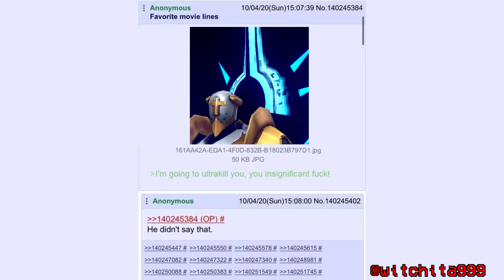ULTRAKILL COMMUNITY MEMES 3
[FULL CREDITS IN DESCRIPTION]
Decided to dub even more posts from the ULTRAKILL community.

(mozz is a community member with no social media)

V2 voiced by: Microsoft Richard via Windows 10 Narrator